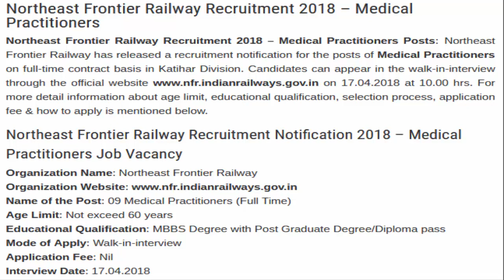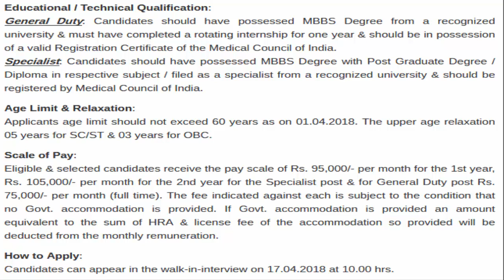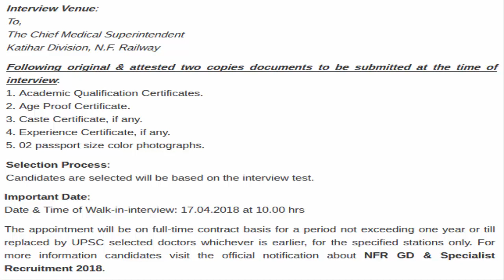Northeast Frontier Railway Recruitment 2018 – Medical Practitioners | Government Jobs Alert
Northeast Frontier Railway Recruitment 2018 – Medical Practitioners Posts: Northeast Frontier Railway has released a recruitment notification for the posts of Medical Practitioners on full-time contract basis in Katihar Division. Candidates can appear in the walk-in-interview through the official on 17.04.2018 at 10.00 hrs.